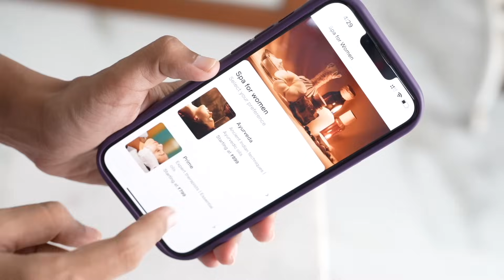5 Self Care Practices to Do Today at Home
Hello Guys , I Booked this Stress Relief Body Massage from Urban Company and it was so so amazing that now I don't feel tired or sort of stress in my body . This will be my monthly Routine from now on.. I love  this Body Massage so if you also want to book any body spa or Massage from Urban Company do Use my Coupon Code " SNEHA300" for Rs. 300/- off on your 1st Spa Booking... So Book Now.